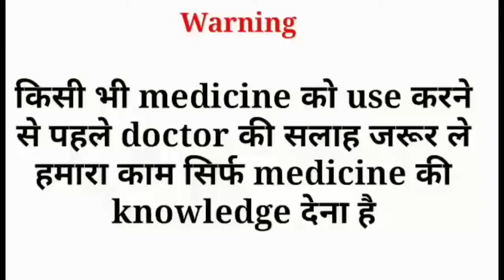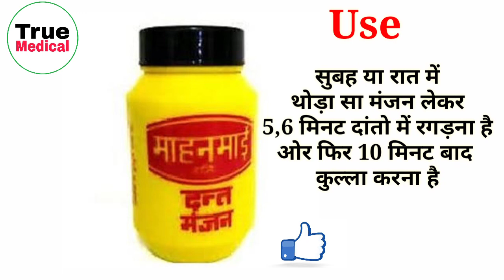Mahanmai dant manjan ke fayde |mahanmai manjan full review |True Medical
Dosto is video me hamne review kiya hai
Mahanmai dant manjan ke upar
Is manjan ki help se kaise ham apne teeth ko safe rakh sakte hai puri jankari di hai is video me to video ko end tak jarur dekhe .

TRUE MEDICAL

         WARNING
No copy my video and Audio